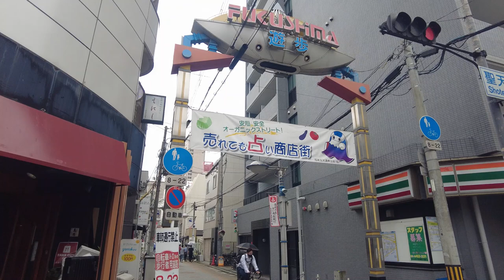2022年6月撮影 福島聖天通商店街（ShotenMall Shopping Street）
福島聖天通商店街を散歩しました。

住所：大阪府大阪市福島区鷺洲2

最寄り駅・福島駅、新福島駅、商店会、聖天モール、飲食店、オーガニックストリート、売れても占い商店街

I took a walk in Fukushima ShotenMall Shopping Street in Osaka.